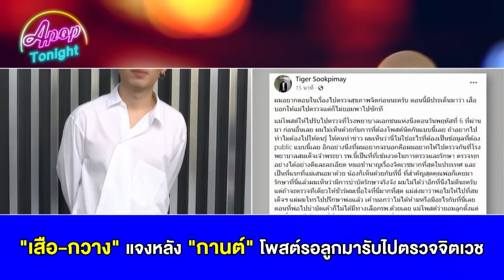“กานต์ วิภากร” ลั่น! พร้อมตรวจจิตเวชแล้ว รอ “เสือ” มารับ | Apop Today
“กานต์ วิภากร” เปิดเผยว่า สภาพจิตใจดีขึ้นมากแล้ว ยังเสียใจอยู่นิดหน่อย แต่ไม่มากแล้ว ตอนนี้เจ้าตัวเองก็ยังคงคุยไลน์กับลูกชาย “เสือ เสฏกานต์” อยู่บ้าง แต่ก็คุยๆ หายๆ หากคิดถึงตนเองก็จะไลน์ไปหาลูก เป็นห่วงก็ไลน์ไปบอกบ้าง รวมไปถึงบอกรักด้วย ซึ่งตอนนี้ลูกชายยังไม่กลับบ้าน และไม่ได้ถามด้วยว่าลูกชายอยู่ที่ไหน และจะไม่ถามอะไรที่เป็นความอึดอัดใจ หากลูกชายอยากบอกอะไรก็ให้บอกเอง สำหรับเรื่องข้อเรียกร้องบางประการที่เสือบอกว่าอยากให้แม่ไปตรวจจิตเวชนั้น ทางพี่กานต์เองก็บอกว่าให้ลูกชายมารับ

หากมารับเมื่อไหร่ก็ไปเมื่อนั้น แต่ยังไม่เห็นมา ตนเองก็ทวงไปหลายครั้งแล้ว ฝั่งเสือก็บอกว่าต้องไปโรงพยาบาลสมเด็จเจ้าพระยา ซึ่งตนก็งงว่าทำไมต้องโรงพยาบาลสมเด็จพระยา ทำให้ตนรู้สึกว่าไม่ใช่ความคิดลูกชาย แต่น่าจะมีบุคคลที่ 2,3,4 ช่วยคิดให้  พี่กานต์บอกต่ออีกว่าทางพี่เสก จะไม่ยอมให้ไปตรวจ เพราะรู้สึกว่าลูกเกี่ยวอะไรด้วยทำไมถึงออกคำสั่งกับแม่ แต่ตนก็ยืนยันที่จะไป พี่เสกก็เลยยอม หากมารับก็ยอมไป อีกทั้งพี่กานต์ยังฝากบอก “ดรีม” แฟนสาวของลูกชายว่าให้ตรวจสุขภาพจิตด้วย

 เพราะจิตไม่ปกติ เจอหน้าอีกอย่าง ลับหลังอีกอย่าง ซึ่งดรีมเป็นอะไรไม่รู้ ตนเองจึงอยากขอให้ไปตรวจพร้อมกัน ส่วนเรื่องเงินหรือเรื่องอื่นตนยังไม่สนใจ ขอเอาเรื่องสุขภาพจิตก่อน พี่กานต์บอกว่าสภาพจิตใจจะปกติหรือไม่ปกติก็ต้องไปลองตรวจดูก่อน หากตรวจแล้วป่วยก็ต้องถามอีกว่าลูกชายจะกลับมาดูแลไหม ถ้าไม่ ตนก็ไม่รู้จะตรวจไปทำไม ล่าสุด วันนี้ (9 ม.ค. 65) ทางด้านน้องเสือและน้องกวางก็ได้ออกมาโพสต์ข้อความชี้แจงถึงกรณีดังกล่าว